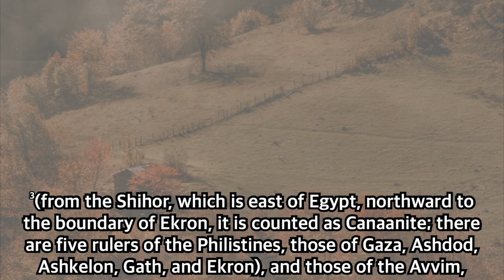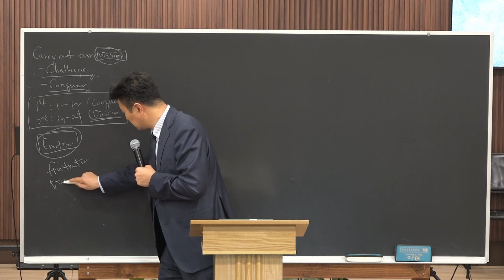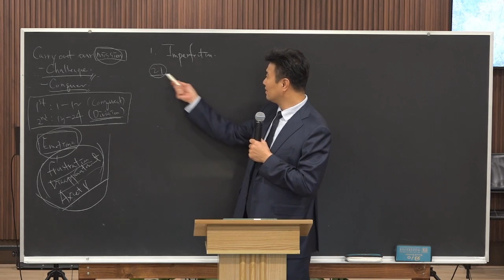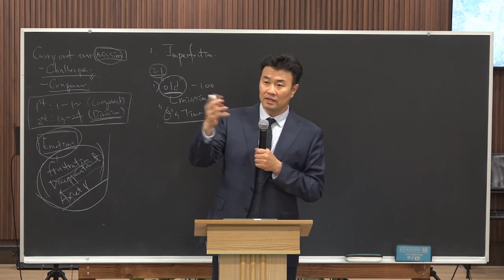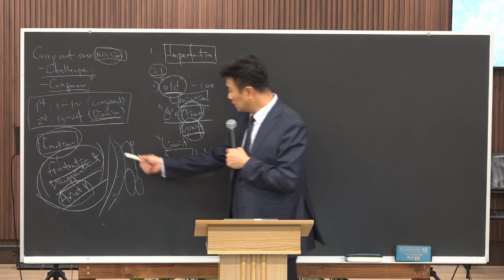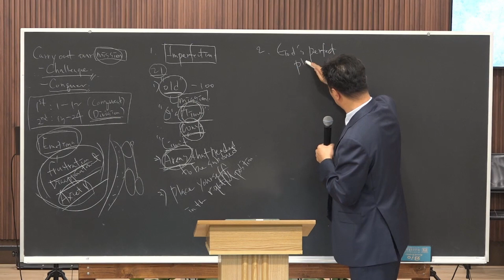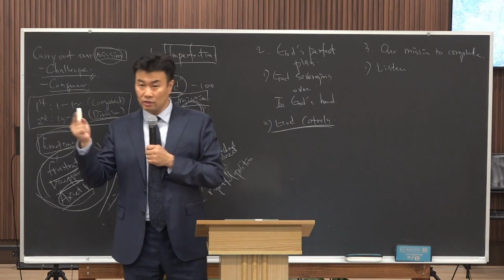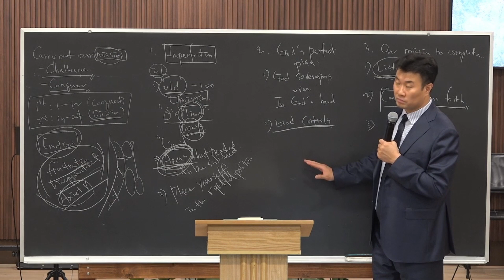Enjoy God as Your King